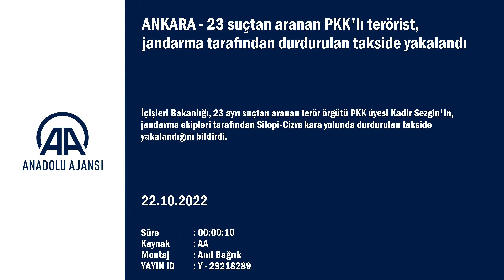23 SUCTAN ARANAN PKKLI TERORIST JANDARMA TARAFINDAN YAKALANDI